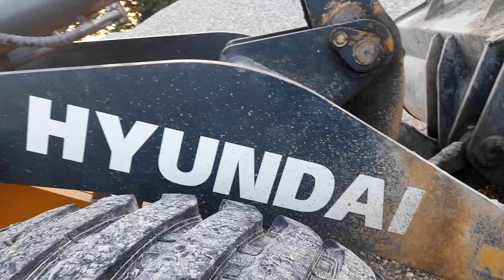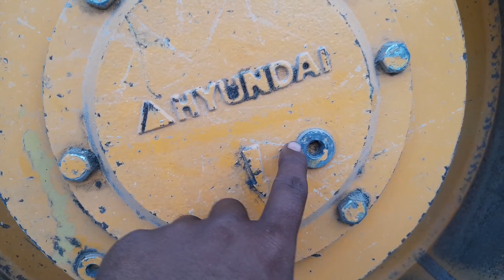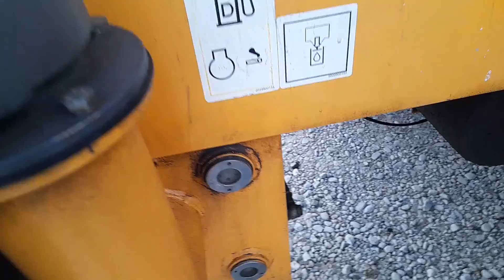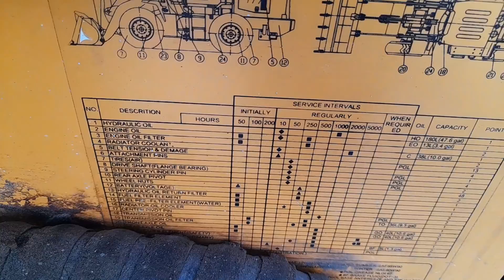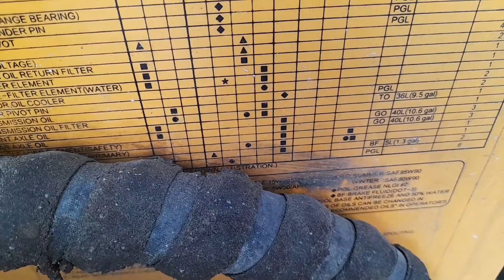How to know about wheel loader knowledge name of parts